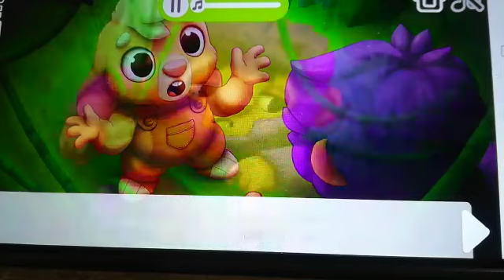FS1 Story Time with Miss Rovana 29 Mar